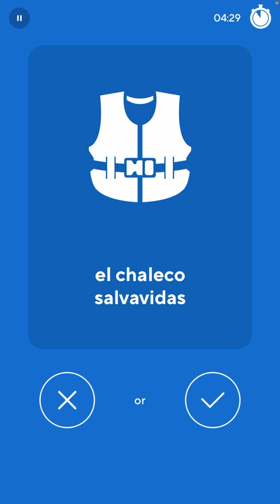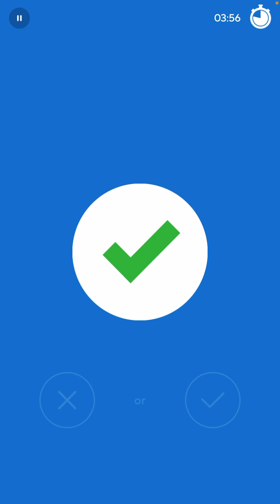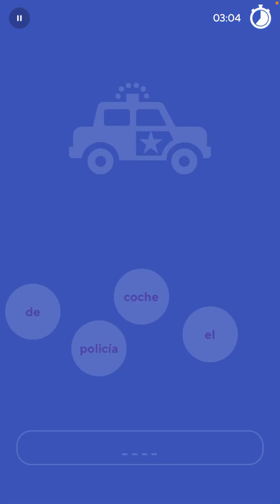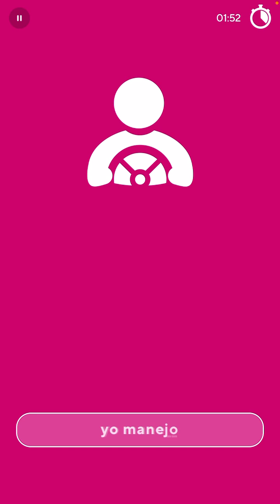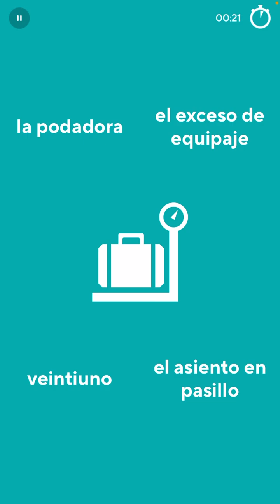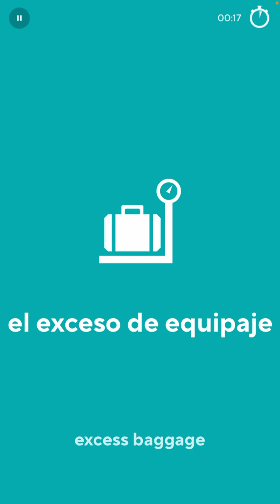2023-03-12 Drops Spanish